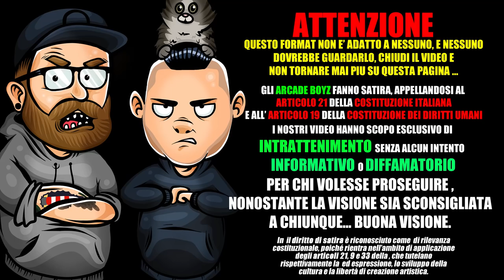ROY DESA - SUITE ( PROD MINDTRICK ) | ARCADE BOYZ PREMIUM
gli ARCADEBOYZ fanno la reaction al nuovo singolo di ROYDESA dal titolo SUITE !